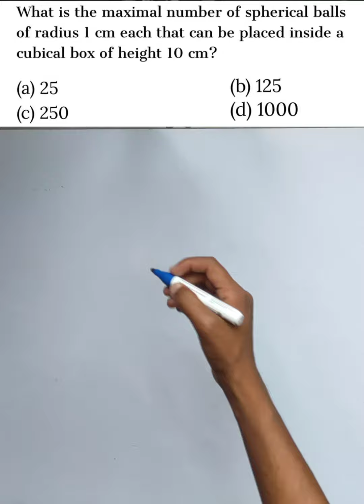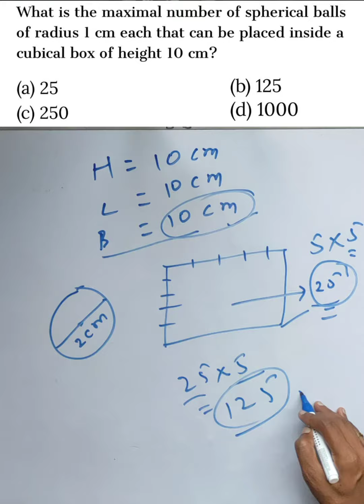UPSC EPFO PYQ: MATHS